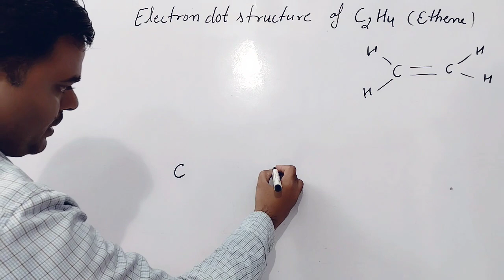Electron dot structure of Ethene C2H4 || Lewis structure of Ethene